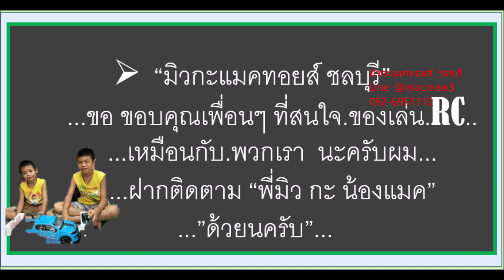WLToys 989 1:28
โทร.092-6951112